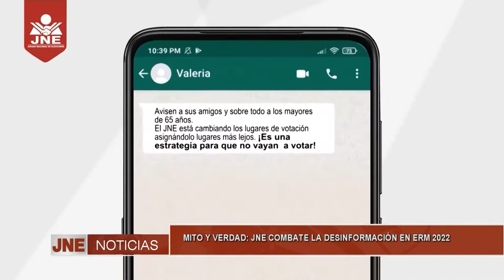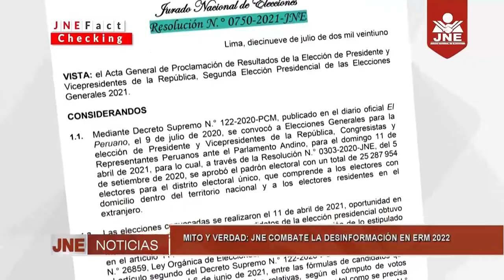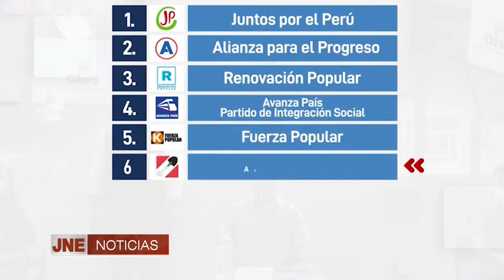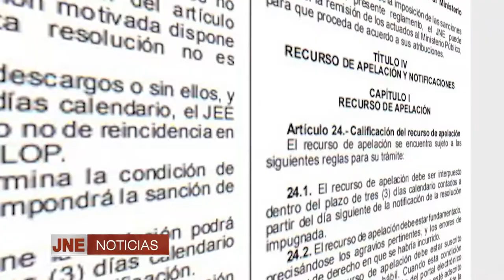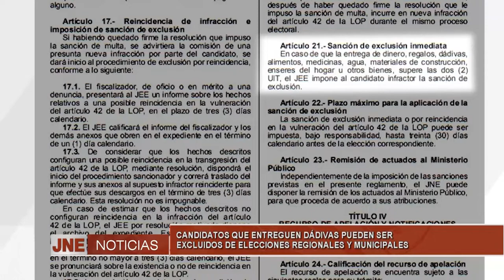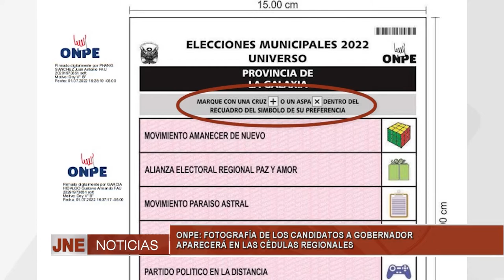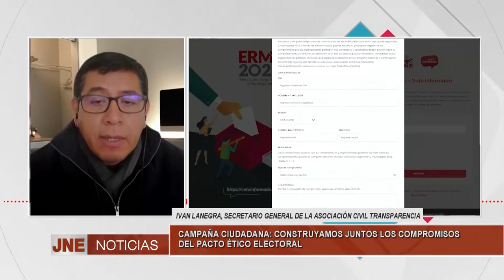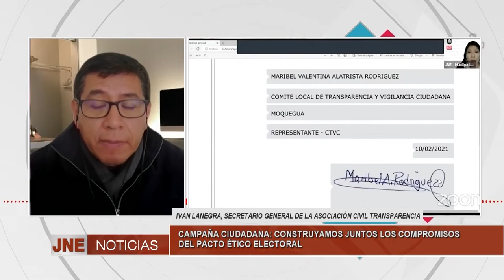JNE Noticias | Edición Central | 08 de Julio de 2022: Información electoral al día